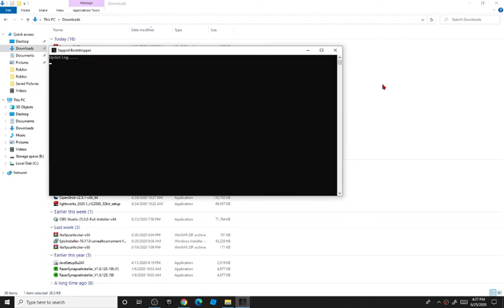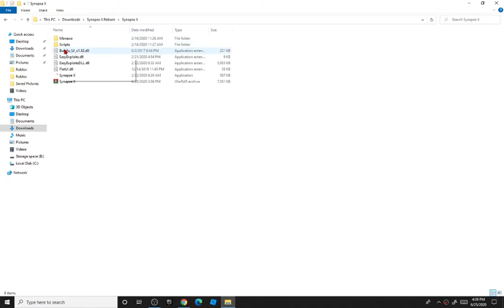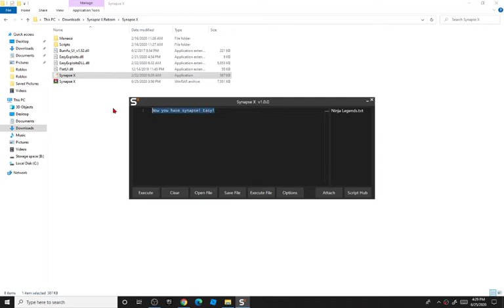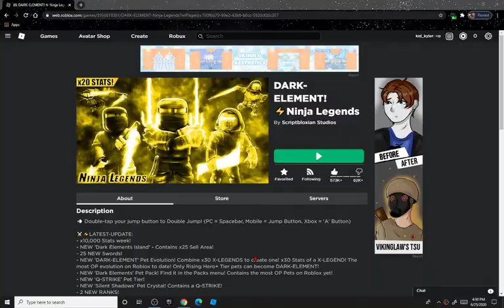How to get Synapse x REBORN!